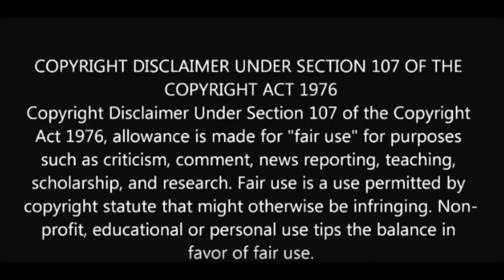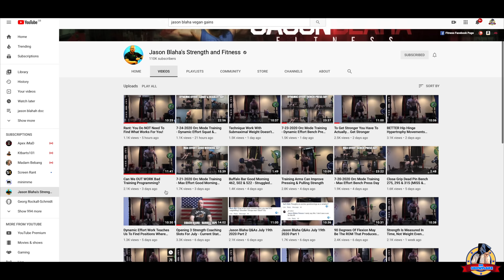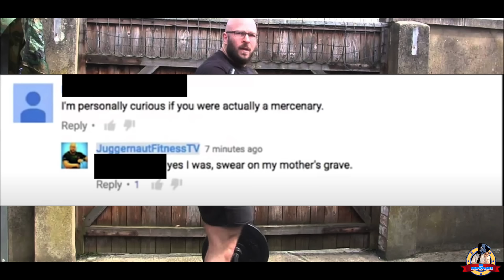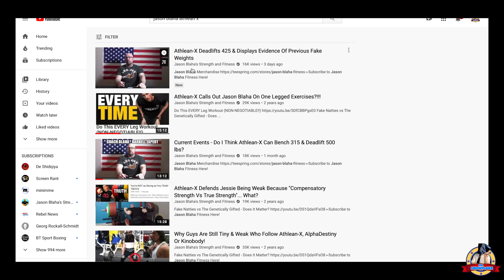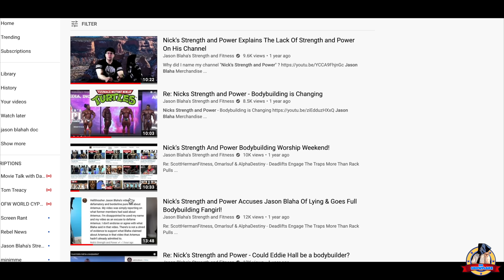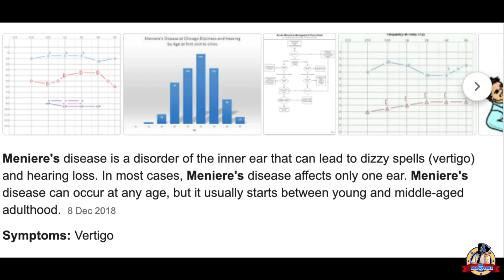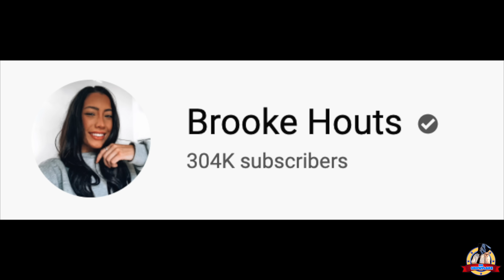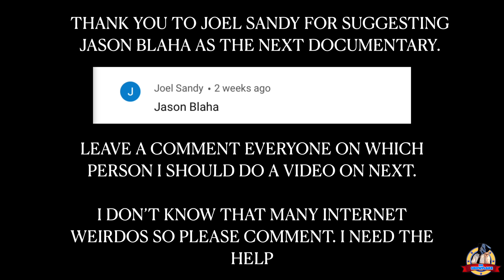The Lies of Jason Blaha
Documentary

After doing a documentary on Charlie Zelenoff, I never thought I would find another character quite like him. But then came along the merc with a mouth himself, Jason Blaha. If you are not already familiar with Blaha then enjoy learning a lot of the weird things this guy has said and done. And if you already know who Blaha is, then enjoy another video detailing his wackiness.

Thank you to everyone who made comments on the last documentary. Keep them coming for this one so I know which character to get working on next :)